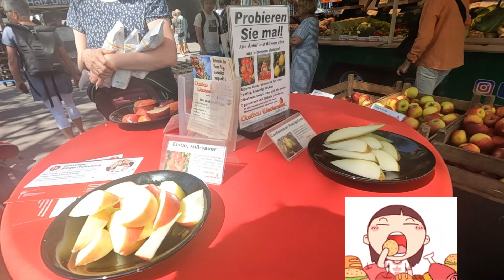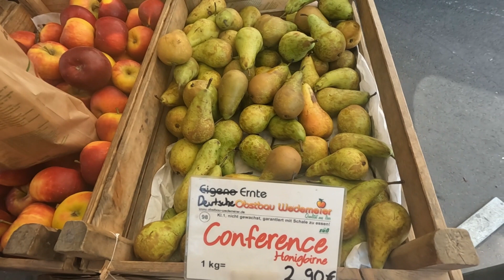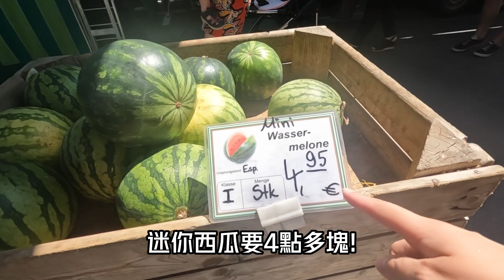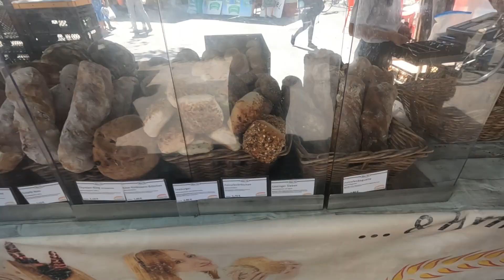【德國生活】德國的菜市場到底都在賣什麼? 開箱德國菜市場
連載了這麼多天的歐洲旅遊，帶大家一起來看看我在德國的生活吧!
今天要帶大家來逛我們每周都會來的菜市場
帶大家一起來看看德國的菜市場都賣些什麼^^

00:00 開場
00:44 水果系列
03:00 九層塔盆栽
03:11 蔬菜系列
03:40 麵包店
04:37 白蘆筍攤
05:01 肉肉系列
06:40 盆栽
06:59 魚販